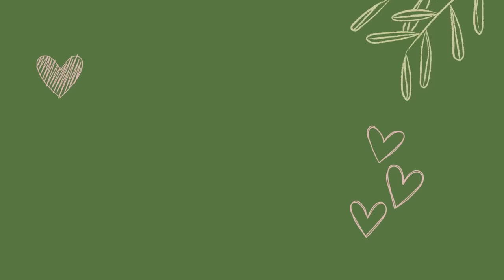Mix Latín Pop (Doctorado, Caraluna, La Melodía, Niña Bonita, Isla para dos) Jeisson Caucha 🔥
Lo mas sonado del latín pop, comparte.